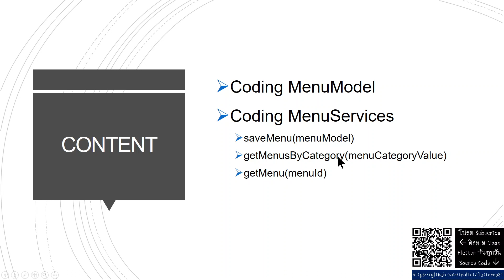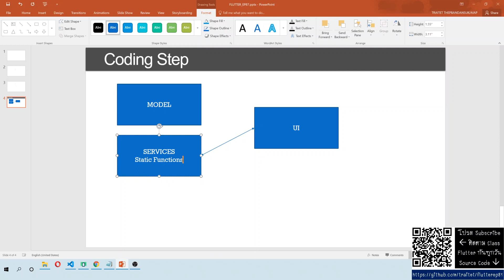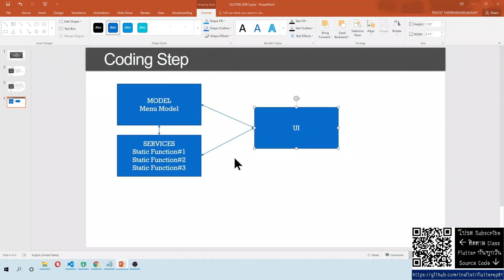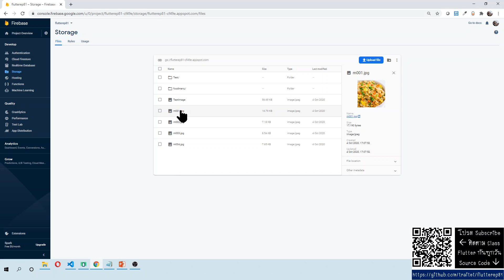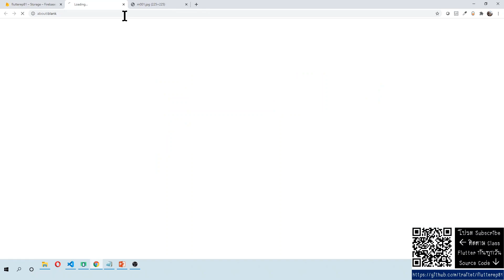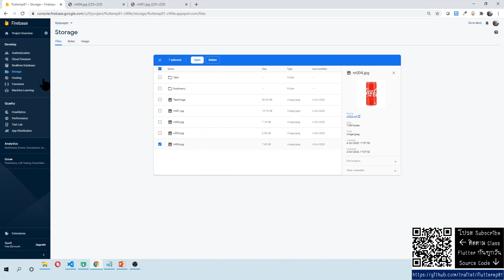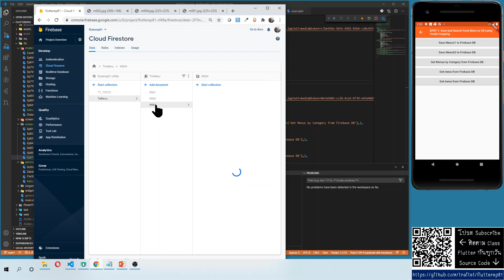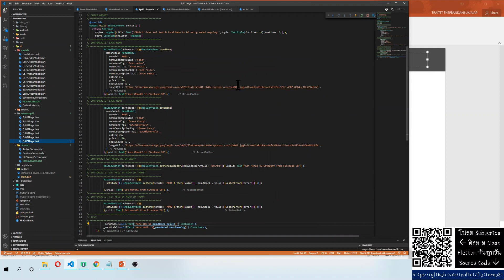EP87 - FireStore: Get and Search Food Menu using Mapping Model, Services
EP87 Save and Search Food Menu to DB using model mapping
Case Study Restaurant E-menu ระบบสั่งอาหารผ่านมือถือ

Content
1. Coding MenuModel
2. Coding MenuServices - Class & static Functions
2.1. saveMenu l
2.2. getMenusByCategory
2.3. getMenu

Key Knowledge

1. Write data to Firestore Real-time database
2. Get data from Firestore Real-time database
3. Snapshot for many documents or records
4. Object or Model for one document or record
5. Make services class with static functions
6. Coding static function
7. Coding calling static function

See-Flutter เรียนรู้ไปด้วยกัน เรียนฟรี พร้อม Source Code
5 Oct 2020
Day#77

Let be the no.1 in flutter and earn money from developing cutting-edge programming in flutter.

Hope video helps you as bellows;
1. Shorten time to learn flutter
2. Self-develop workable software rather than some part of flutter
3. Let's learn together and hope to get awesome Flutter team in Thailand by 2020
4. Let's develop learn together not only programming but also awesome design and understanding in business